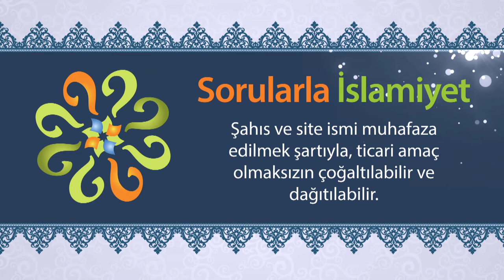Irkçılığın zararları nelerdir?